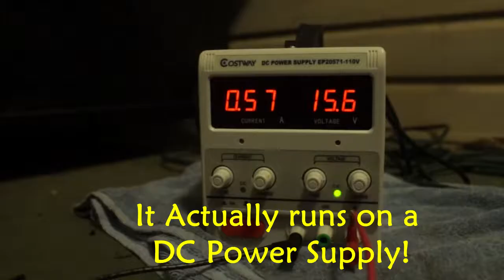Billy Mays Ocean In A Box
Billy Mays with another Fantastic Product!